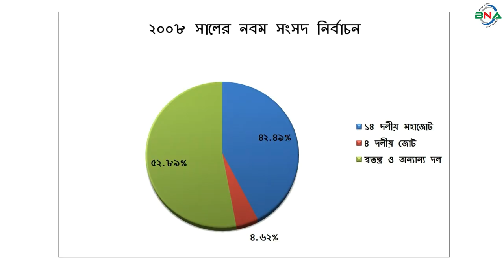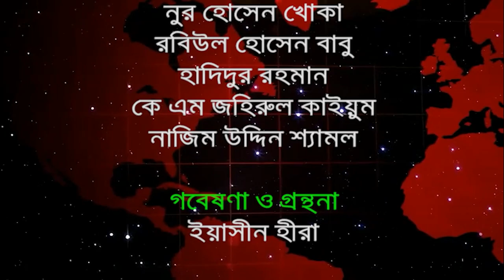দ্বাদশ সংসদ নির্বাচনের হালচাল:সংসদীয় আসন-২৭(কুড়িগ্রাম-৩)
বিএনএ নিউজ টুয়েন্টি ফোর ডটকম দ্বাদশ জাতীয় সংসদ নির্বাচনকে সামনে রেখে ধারাবাহিক নির্বাচনী হালচাল প্রচার করছে। এতে ১৯৯১ সালের ২৭ ফেব্রুয়ারি অনুষ্ঠিত ৫ম জাতীয় সংসদ থেকে ২০১৮ সালের ৩০ ডিসেম্বর অনুষ্ঠিত একাদশ সংসদ নির্বাচনের ওপর ভিত্তি করে রাজনৈতিক দল গুলোর আসন ভিত্তিক সাংগঠনিক হালচাল তুলে ধরার চেষ্ঠা করে যাচ্ছে  বিএনএ নিউজ টুয়েন্টি ফোর ডটকম। আজ থাকছে কুড়িগ্রাম-৩ আসনের  হালচাল।
কুড়িগ্রাম-৩ সংসদীয় আসনটি উলিপুর উপজেলা নিয়ে গঠিত। এটি জাতীয় সংসদের ২৭ নাম্বার আসন।
১৯৯১ সালের ২৭ই ফেব্রুয়ারি অনুষ্ঠিত পঞ্চম সংসদ নির্বাচনে কুড়িগ্রাম -৩ আসনে ভোটার  ছিলেন ১ লাখ ৯৯ হাজার ১ শত ৪ জন। ভোট প্রদান করেন ৮৬ হাজার ৫ শত ৪৪ জন। নির্বাচনে আওয়ামী লীগের আমজাদ হোসেন তালুকদার বিজয়ী হন। নৌকা প্রতীকে তিনি পান ২০ হাজার ৫ শত ৪৭ ভোট। নিকটতম প্রতিদ্বন্দ্বী ছিলেন স্বতন্ত্র প্রার্থী একেএম মাইদুল ইসলাম। তিনি পান ১৯ হাজার ৬ শত ৯৯ ভোট।
১৯৯৬ সালের ১৫ই ফেব্রুয়ারি ৬ষ্ট জাতীয় সংসদ নির্বাচন অনুষ্ঠিত হয়। বিএনপির শাসনামলে অনুষ্ঠিত এই নির্বাচনে বিএনপি, ফ্রিডম পার্টি এবং কিছু নামসর্বস্ব রাজনৈতিক দল, অখ্যাত ব্যক্তি প্রতিদ্বন্দ্বীতা করেন। তত্ত্বাবধায়ক সরকারের দাবিতে আওয়ামী লীগসহ সব বিরোধী দল এই নির্বাচন বর্জন করে ক্ষান্ত হয়নি প্রতিরোধও করে। ফলে কুড়িগ্রাম ৩ সংসদীয় আসনে নির্বাচন পন্ড হয়ে পড়ে।ভোটারবিহীন এই নির্বাচনে বিএনপি প্রার্থী আনোয়ারুল কবির চৌধুরীকে বিজয়ী ঘোষণা করা হয়।
১৯৯৬ সালের ১২ই জুন সপ্তম  সংসদ নির্বাচন অনুষ্ঠিত হয়। নির্বাচনে ভোটার ছিলেন ১ লাখ ৮০ হাজার ৭ শত ৬৬ জন। ভোট প্রদান করেন ১ লাখ ১২ হাজার ১ শত ৯৪ জন। নির্বাচনে জাতীয় পার্টির চেয়ারম্যান এইচ এম এরশাদ  বিজয়ী হন। লাঙ্গল প্রতীকে তিনি পান ৬৭ হাজার ২ শত ৬২ ভোট। তার নিকটতম প্রতিদ্বন্দ্বী ছিলেন আওয়ামী লীগের আমজাদ হোসেন তালুকদার। নৌকা  প্রতীকে তিনি পান ২০ হাজার ৪ শত ৮ ভোট।
২০০১ সালের ২৭ই ফেব্রুয়ারি অষ্টম সংসদ নির্বাচন অনুষ্ঠিত হয়। নির্বাচনে  ভোটার ছিলেন ২ লাখ ৩৬ হাজার ৫ শত ১ জন। ভোট প্রদান করেন ১ লাখ ৬৮ হাজার ৬০ জন।  নির্বাচনে জাতীয় পার্টির  মতিউর রহমান চৌধুরী বিজয়ী হন। লাঙ্গল প্রতীকে তিনি পান ৬৮ হাজার ৫ শত ৭৯ ভোট। নিকটতম প্রতিদ্বন্দ্বী ছিলেন বিএনপির একে এম মাইদুল ইসলাম। ধানের শীষ প্রতীকে তিনি পান ৬৩  হাজার ৫ শত ৮২ ভোট।
২০০৮ সালের ২৯শে ডিসেম্বর নবম সংসদ  নির্বাচন অনুষ্ঠিত হয়। নির্বাচনে ভোটার ছিলেন ২ লাখ ৯৬ হাজার ৬ শত ৫৭ জন। ভোট প্রদান করেন ২ লাখ ৫২ হাজার ১ শত ৭৬ জন। নির্বাচনে বিএনপি থেকে জাতীয় পার্টিতে যোগদান করা একেএম মাইদুল ইসলাম বিজয়ী হন। লাঙ্গল প্রতীকে  তিনি পান ১ লাখ ৬২ হাজার ৯৫ ভোট। নিকটতম প্রতিদ্বন্দ্বী ছিলেন স্বতন্ত্র প্রার্থী তাসভীরুল ইসলাম। হরিন  প্রতীকে তিনি পান ২০ হাজার ৬ শত ১৪ ভোট।
২০১৪ সালের ৫ই জানুয়ারি দশম জাতীয় সংসদ নির্বাচন অনুষ্ঠিত হয়। তত্ত্বাবধায়ক সরকারের দাবিতে বিএনপি নেতৃত্বাধীন ২০ দলীয় জোট এই নির্বাচন অংশগ্রহণ  থেকে বিরত থাকে। ফলে কুড়িগ্রাম-৩ আসনে জাতীয় পার্টির একেএম মাইদুল ইসলাম  বিনা প্রতিদ্বন্দ্বীতায় বিজয়ী হন।
২০১৮ সালের ৩০শে ডিসেম্বর একাদশ সংসদ নির্বাচন অনুষ্ঠিত হয়। নির্বাচনে ভোটার ছিলেন ৩ লাখ ৩০ হাজার ১৩ জন। ভোট প্রদান করেন ২ লাখ ২৬ হাজার ২ শত ৭২ জন।   নির্বাচনে প্রার্থী ছিলেন ৮ জন।
নৌকা প্রতীকে আওয়ামী লীগের এম. এ মতিন, ধানের শীষ প্রতীকে বিএনপির তানভীর উল ইসলাম, লাঙ্গল প্রতীকে জাতীয় পার্টির আককাছ আলী সরকার, কাস্তে প্রতীকে সিপিবির দেলওয়ার হোসেন, মই প্রতীকে বাসদের সাঈদ আকতার, হাতপাখা প্রতীকে ইসলামী আন্দোলন বাংলাদেশের হাবিবুর রহমান, গামছা প্রতীকে কৃষক-শ্রমিক জনতালীগের হাবিবুর রহমান, বাইসাইকেল প্রতীকে মনজুরুল হক জাতীয় পার্টির মঞ্জু এর মনজুরুল হক প্রতিদ্বন্দ্বীতা করেন। আওয়ামী লীগের এম এ মতিন বিজয়ী হন।
নৌকা প্রতীকে তিনি পান ১ লাখ ৩২ হাজার ৩ শত ৯০ ভোট। তার নিকটতম প্রতিদ্বন্দ্বী বিএনপির তাজভীরুল ইসলাম। ধানের শীর্ষ প্রতীকে তিনি পান ৭০ হাজার ৪ শত ২৪ ভোট।
পর্যবেক্ষণে দেখা যায়,  কুঁড়িগ্রাম ৩ আসনে আওয়ামী লীগ একাদশ সংসদে, জাতীয় পার্টি  সপ্তম, অষ্টম, নবম, দশম  সংসদ নির্বাচনে জাতীয় পার্টির  প্রার্থীরা বিজয়ী হন।